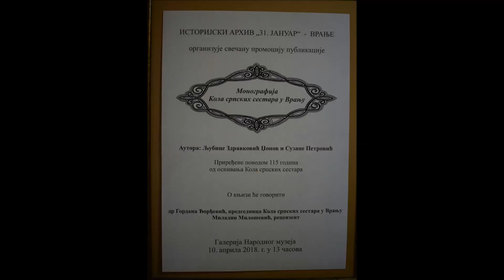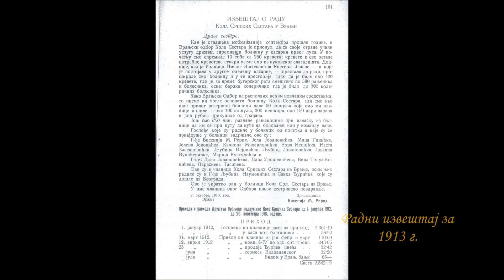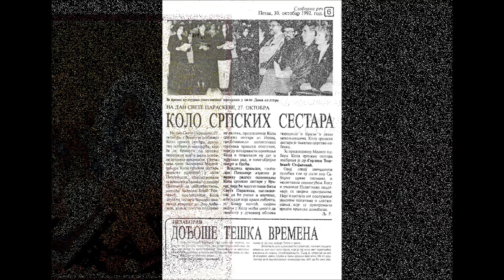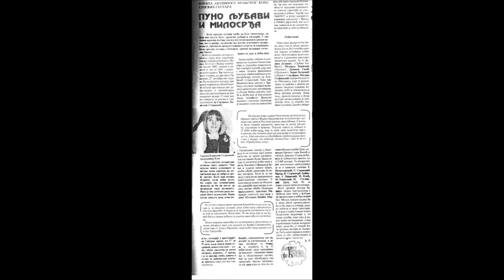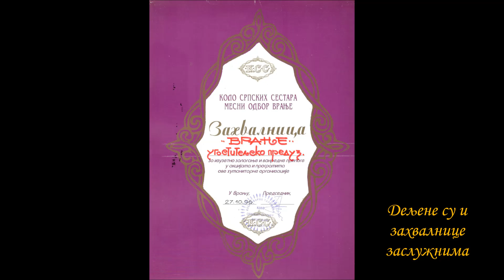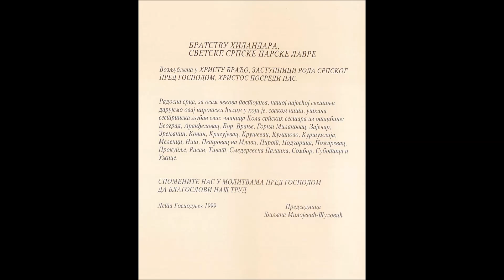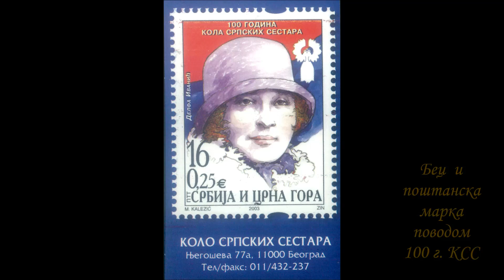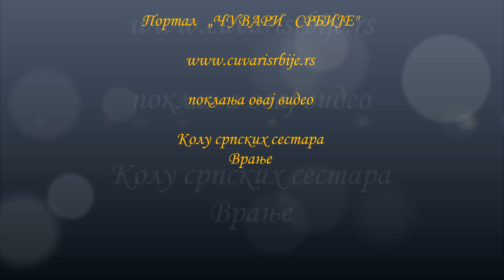Kolo srpskih sestara - Промоција монографије 115 г. Koла 1903-2018 у Врању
Галерија музеја у Врању. Промоција монографије о 115 г. постојања Кола српских сестара у Врању.